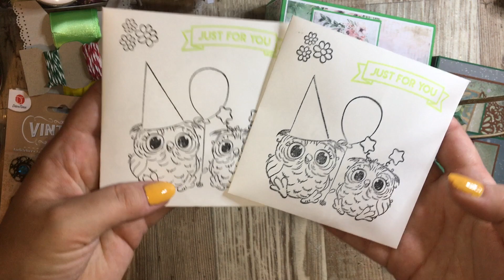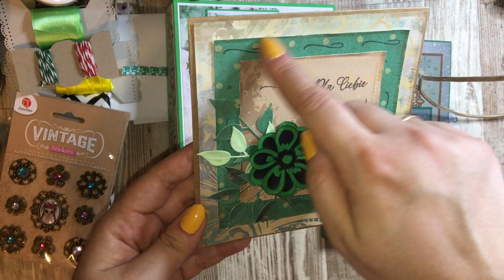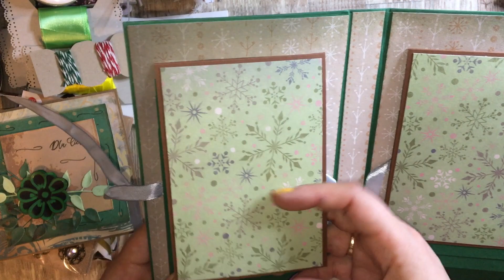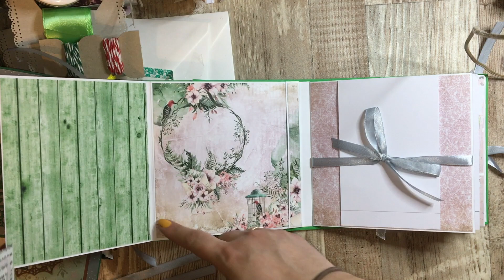Niespodzianki od Karoli i Ewy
Zapraszam na kanały dziewczyn: @HandmadeByKarola oraz @EwaKreatywnie

W razie jakichkolwiek pytań - piszcie śmiało! :)

Buziaki,
Karolina :)